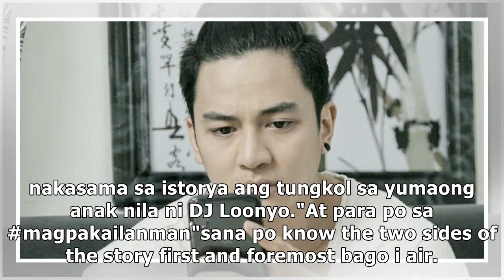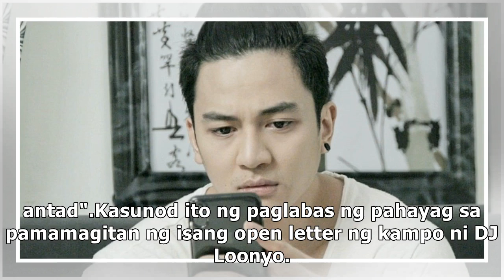Ex-GF ni DJ Loonyo na si Aika Flores, umapela sa "Magpakailanman"